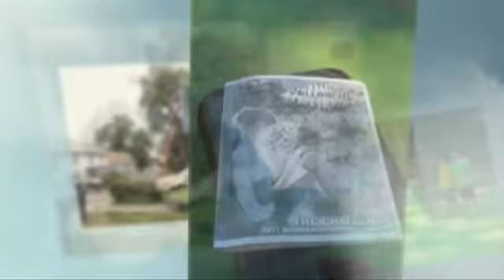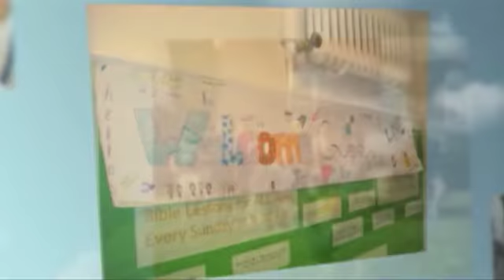Immersion Youth Boston Project 2011 Highlights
Highlights of the 2011 Immersion Youth Boston Project Trip.  Immersion Youth Ministries is a part of Stonecrest Community Church in Warren, NJ.